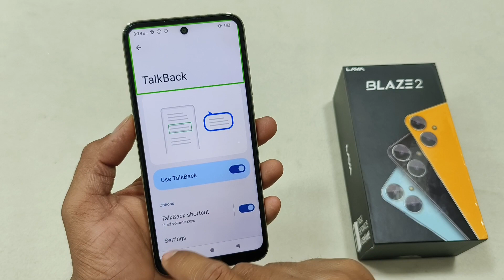Lava Blaze 2 Talkback Off Kaise Kare | How To Disable TalkBack Lava Blaze 2